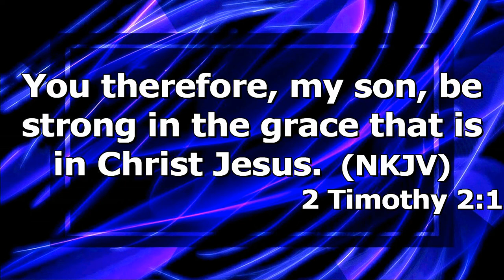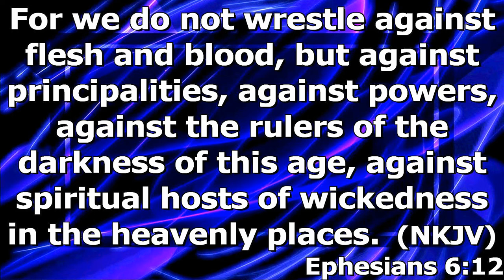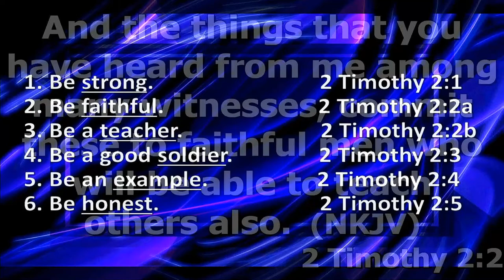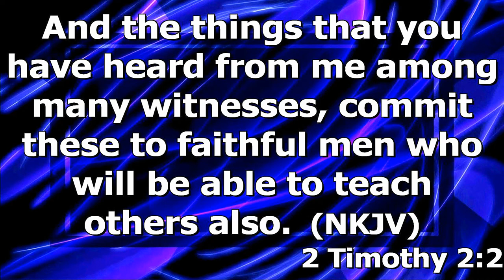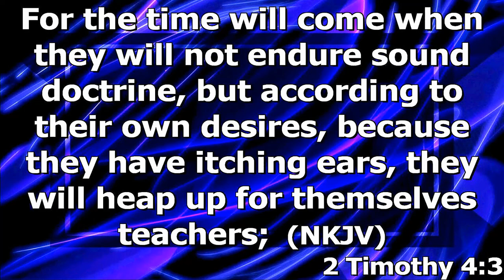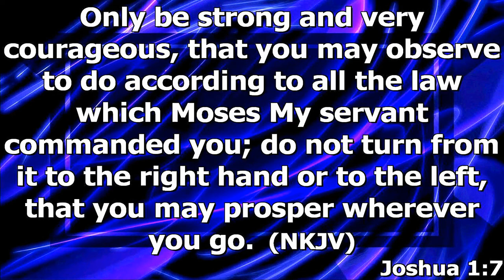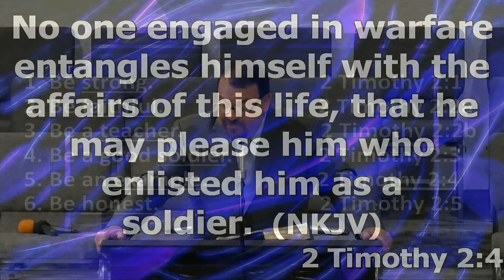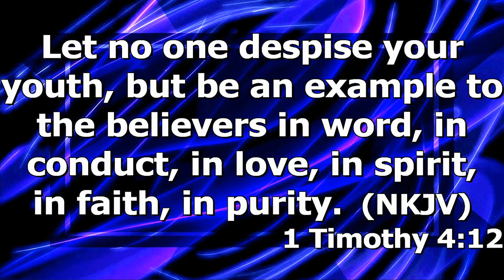"Christian Fatherhood" by Pastor Michael Franklin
"Christian Fatherhood" by Pastor Michael Franklin was recorded Sunday morning June 19, 2022 at Rye Hill Baptist Church - Fort Smith, Ar. Enjoy the message and may God Bless.

2 Timothy 2:1-5